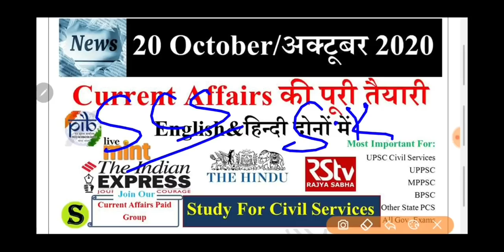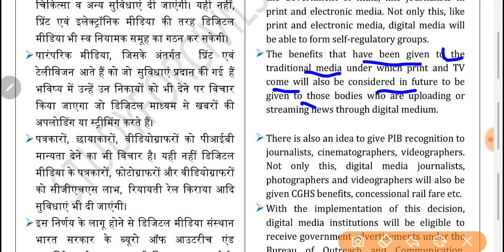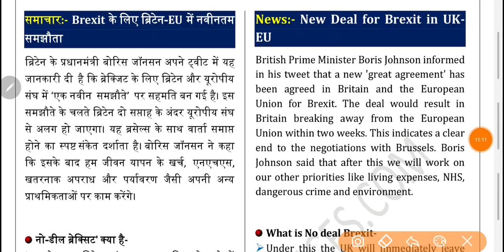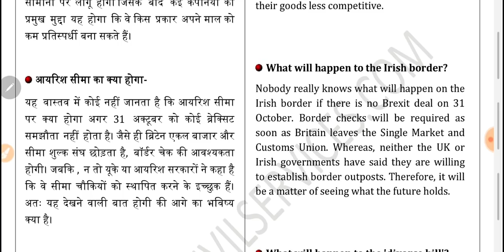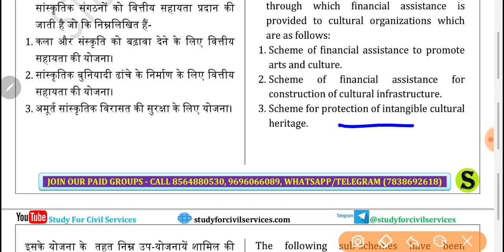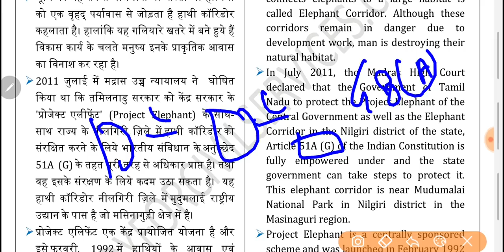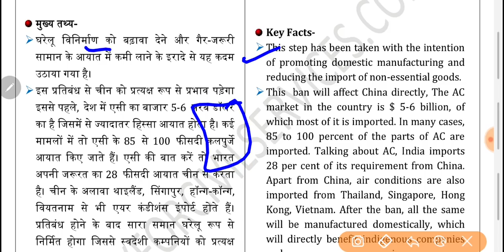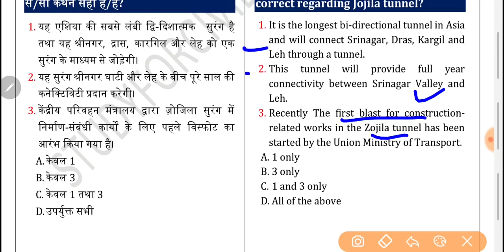20 October 2020 Current Affairs Pib The Hindu Indian Express News IAS UPSC CSE uppsc bpsc psc gk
20 OCTOBER  2020 Current Affairs Pib The Hindu Indian Express News IAS UPSC CSE Exam uppsc bpsc pcs gk